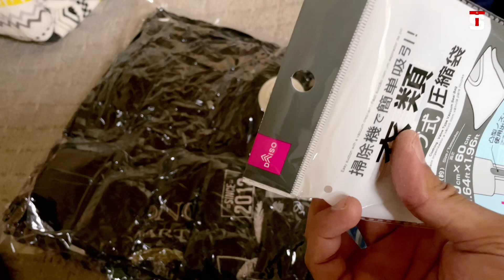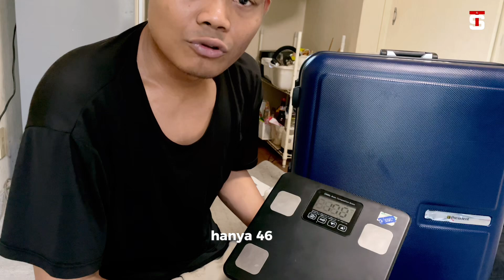Persiapan pulang ke Indonesia🇮🇩|TonyStory # 61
Terima kasih dukungan dan suportnya